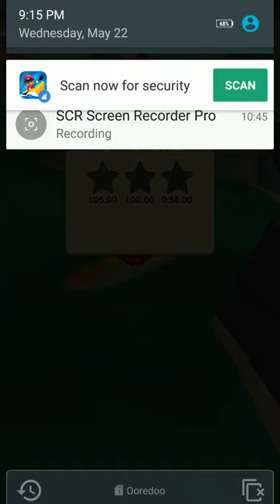Row Row - Android/iOS Gameplay ᴴᴰ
Tropical rivers and steamy white waters await! Paddle down streams as fast you can with your favorite boat!

Become the Master Paddler and beat everyone in the leaderboards in each level!

— Very intuitive controls!
— Add friends and play together!
— 20 challenging levels with quirks!

Require internet connection : No (Offline)
Size :  50 MB
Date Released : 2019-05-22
Platforms : iOS and Android